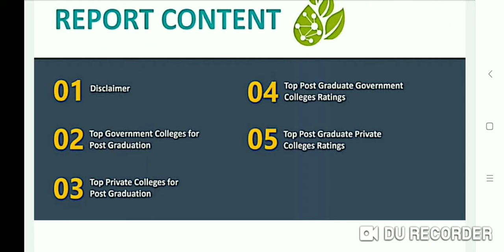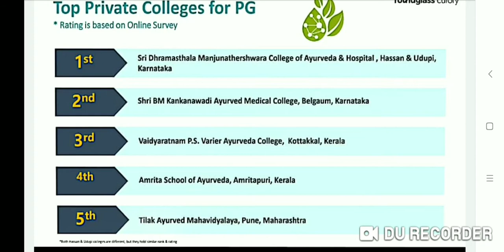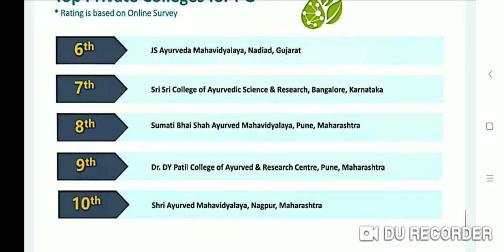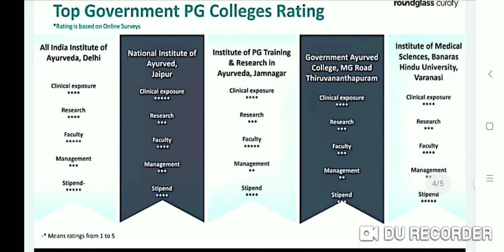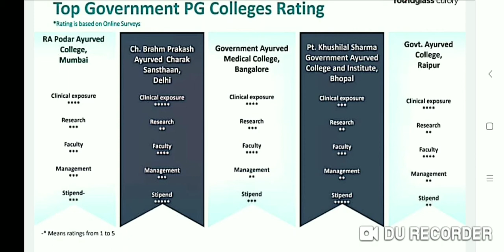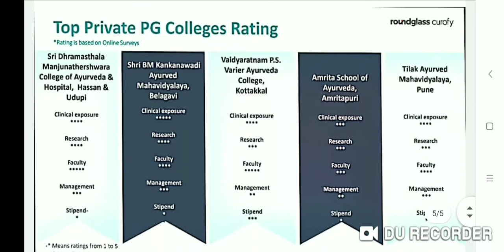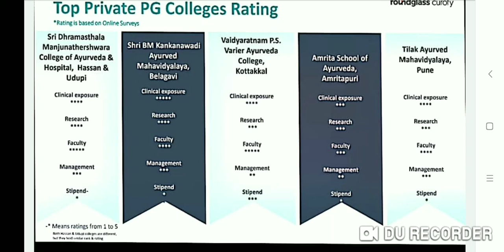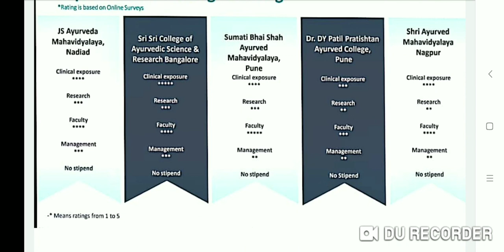Top 20 Ayurved Govt & Private colleges